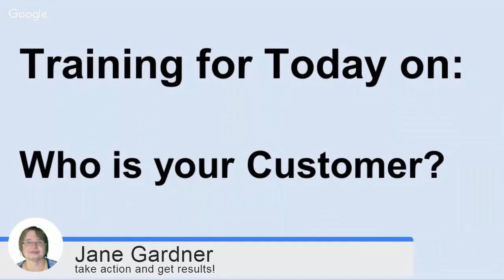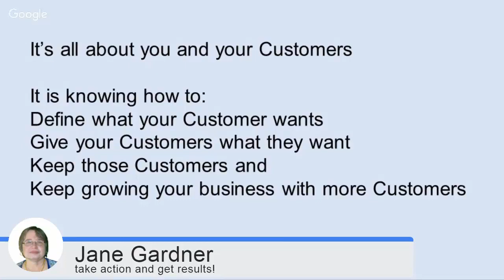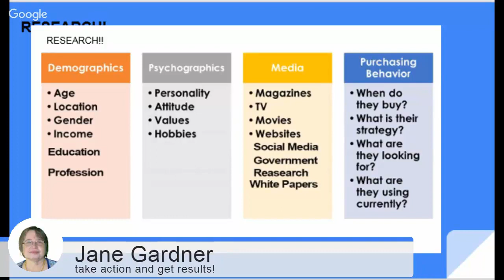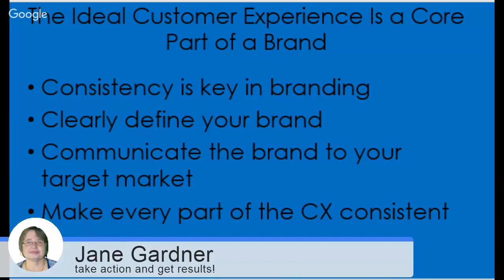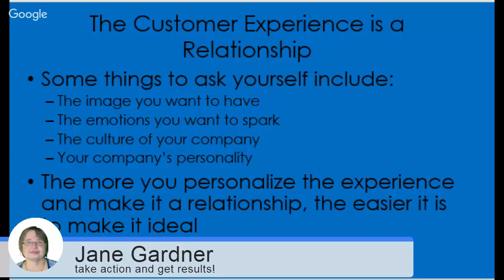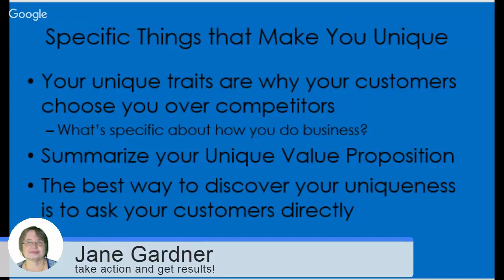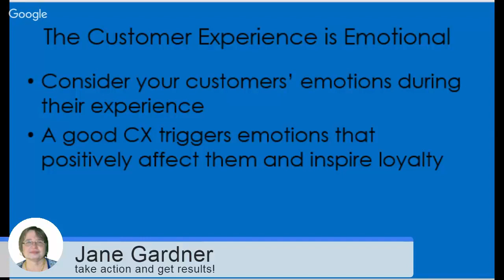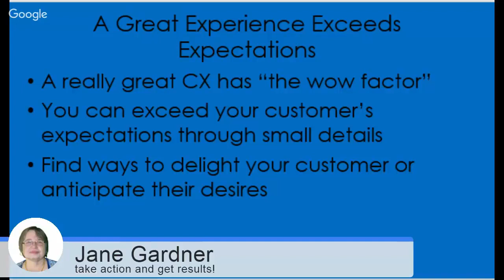Ideal Customer Experience on HomebizStartupTV.com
How do you design an ideal customer experience? How do you and your brand defined by your customers? What is your solutions for the ideal customer experience? A core part of a brand is making an ideal customer experience for your customers and you need to be consistent in your branding and you need to clearly defined in who you are in your branding.  How do you want to communicate your brand to your target market by using the brand elements and messaging especially the promise and your commitment and how you stand out from others and you have to make every part of the customer experience consistent. It is all about consistency.  Some things to ask yourself about your kind of experience you want to create include what is the image that you want to have whether it's on your website or your brochure and what is the emotions you want to spark when you're out there promoting your business?